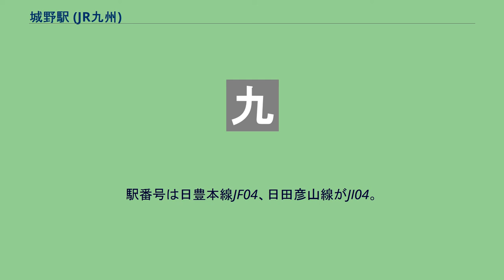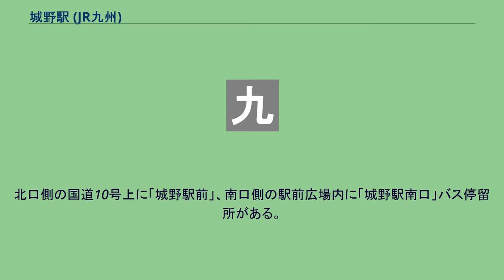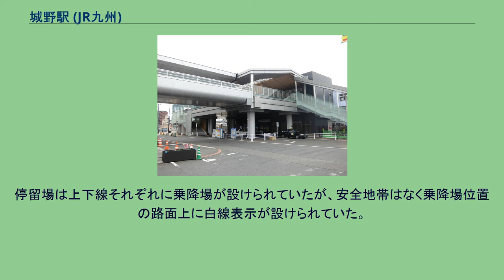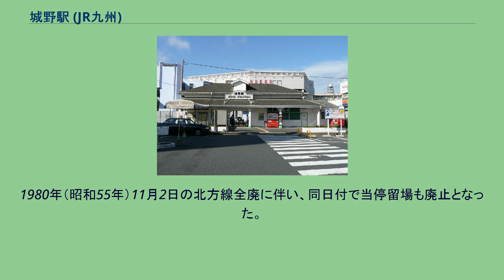城野駅 (JR九州)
城野駅（じょうのえき）は、福岡県北九州市小倉南区城野一丁目にある、九州旅客鉄道（JR九州）の駅である。
駅番号は日豊本線JF04、日田彦山線がJI04。
日豊本線を所属線とし、当駅を起点とする日田彦山線を加えた2路線が乗り入れる。
日田彦山線の全列車は日豊本線経由で小倉駅まで乗り入れている。
旧駅舎 単式ホーム1面1線と島式ホーム2面4線の合計3面5線を有する橋上駅である。
以前は北口側に駅舎のある地上駅だったが2014年12月6日に南北自由通路が完成しそれに接続する形になった。
日田彦山線は電化されていないため、5番線の線路には架線が張られていない。
2020年（令和2年）度の1日平均乗車人員は3,726人であり、JR九州の駅としては宮崎駅に次いで第45位である。
JR九州及びとうけい北九州によると、近年の1日平均乗車人員の推移は下記の通り。
小倉南区の北端部、小倉北区との区境部にあたる市街地に位置している。
周辺には数校の高校が存在するため朝夕の時間帯には通勤客や高校生で賑わう。
北口側の国道10号上に「城野駅前」、南口側の駅前広場内に「城野駅南口」バス停留所がある。
いずれの路線も西鉄バス北九州が運行。
城野駅の前を通る国道10号線が香春街道と交差する城野交差点付近には、かつて西日本鉄道北九州線北方支線（北方線）の城野駅前停留場があった。
「駅前」の名称が付けられていたものの城野駅からは約500m離れていた。
北方線は当停留場の下り方で日豊本線とアンダークロスしていた。
停留場は上下線それぞれに乗降場が設けられていたが、安全地帯はなく乗降場位置の路面上に白線表示が設けられていた。
他に上下線間の渡り線があり、朝夕のラッシュ時にはこの渡り線を使用して魚町 - 当停留場間の区間電車が増発された。
1980年（昭和55年）11月2日の北方線全廃に伴い、同日付で当停留場も廃止となった。